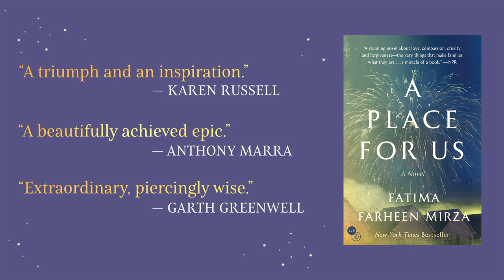The inspiration behind A PLACE FOR US by Fatima Farheen Mirza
Fatima Farheen Mirza, author of A Place for Us, sits down with editorial director Sarah Jessica Parker to discuss what inspired her debut novel - now out in paperback. Learn more about A Place for Us